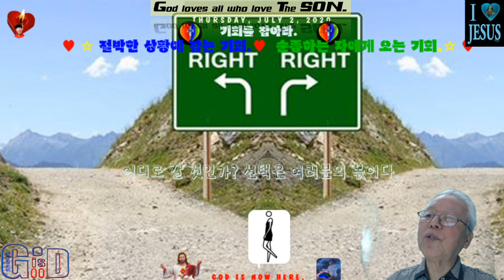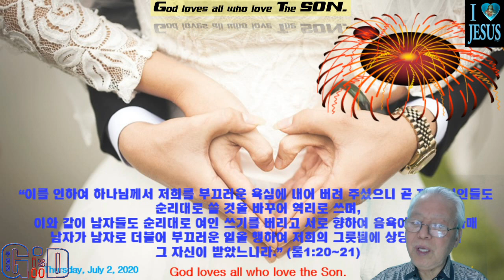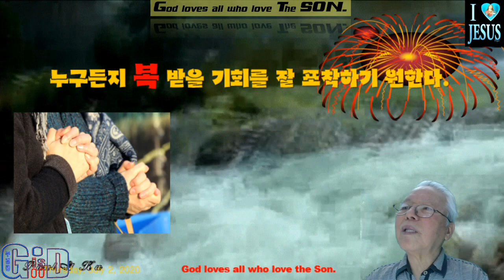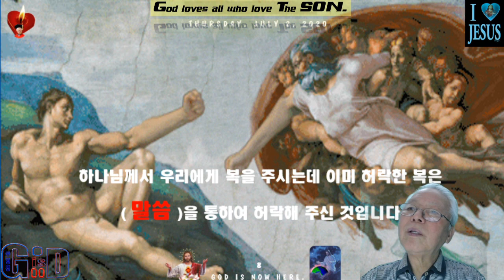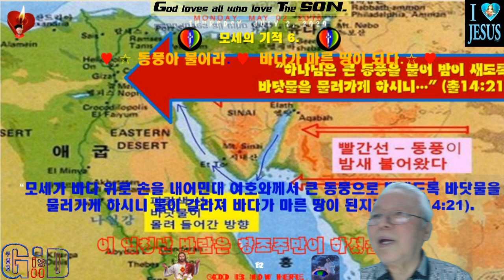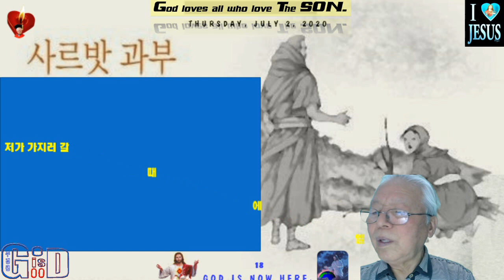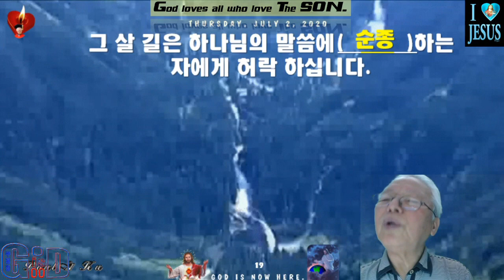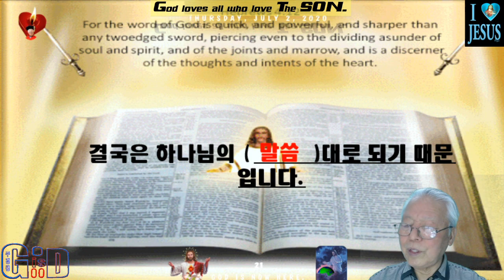기회를 잡아라 ♥절박한 상황에 기회를 ♥순종하는 자에게 오는 기회 ♥하나님이 주시는 기회 ♥오는 기회 놓치지 말라 ♥M T M ♥구경평 ♥Rev Dr Th D